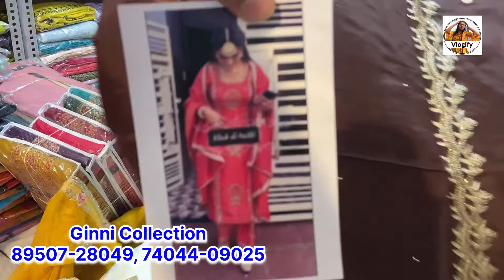पंजाबी सूटों के बादशाह || इंस्टाग्राम के टॉप ट्रेंडिंग सूट || ladies suit wholesale market | Vlogify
Shop Name :- Ginni Collection
Address:- Opp. K.P.A.K. School, Ambala city, Haryana

इस वीडियो को बनाने का हमारा मकसद आपको अलग-अलग प्रकार के डिजाइन और कलेक्शन दिखाना और उनका रेट बताना है हमने इस वीडियो को बनाने के लिए किसी भी प्रकार का कोई भी पैसा या फिर उनसे किसी भी प्रकार का कोई भी प्रोडक्ट नहीं लिया है यह वीडियो बिल्कुल मुक्त ने बनाई गई है सिर्फ हमारे वीडियोस को देखने वाले लोगों की जानकारी के लिए । और इसके साथ आपको एक और बात का ध्यान रखना है कि अब जो भी खरीदारी कर रहे हैं उसको पहले अच्छे से जांच और पर ले । आपके और दुकानदार के बीच में जो भी डील होती है या फिर जो भी आप सामान मंगवाते हैं उसकी जिम्मेदारी आपकी और दुकानदार की है । हम किसी भी प्रकार की कोई भी जिम्मेवारी नहीं लेते ।

Our purpose of making this video is to show you different types of designs and collections and to tell their rates. We have not taken any kind of money or any kind of product from them for making this video.  The video is made absolutely free only for the information of the people watching our videos. And with this, you have to keep in mind one more thing that whatever you are buying now, first check it thoroughly and take it.  Whatever deal is done between you and the shopkeeper or whatever goods you order, it is the responsibility of you and the shopkeeper.  We do not take any responsibility of any kind.

searching tag 🏷
ambala wholesale cloth market
ambala wholesale market update
ambala wholesale market new video
cloth wholesale market ambala city
ginni collection ambala city
ginni collection
vlogify
vlogify ambala
summer suit collection
summer ladies suits collection
summer ladies suits wholesale market
summer ladies suits wholesale price
cotton suit collection
ladies latest suit designs
ladies suit wholesale price
cheapest price wholesale market
cheapest price wholesale shop
cheapest wholesale cloth market
cheapest ladies suits wholesale shop
ladies suit collection under 200
ladies suit collection in 2023

sabse saste suto ki collection
ambala ke saste suit
ambala ke cloth market
sabse saste ladies suit

ambala ke kapda market
kapda market ambala
wholesale cloth market delhi
factory rate par kapde
factory rate par ladies suit